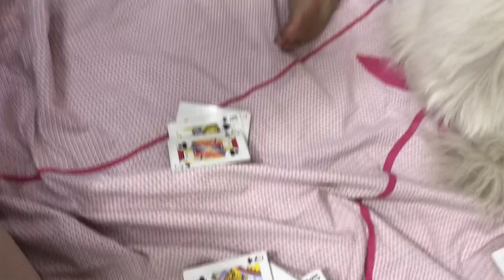DIWALI CELEBRATION VLOG || DIWALI SPECIAL || DIWALI WITH FAMILY || HAPPY DIWALI || COOL CHHIBBERS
DIWALI CELEBRATION VLOG || DIWALI SPECIAL || DIWALI WITH FAMILY || HAPPY DIWALI || COOL CHHIBBERS || DAILY VLOGS

I hope uh like this video

Hit likes 👍

Thanks uh so much for watching 🙏